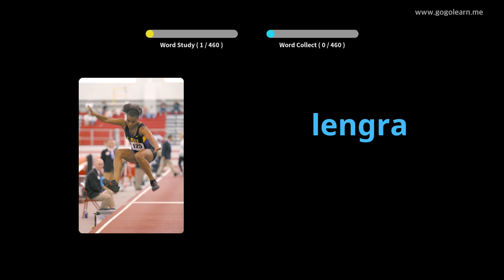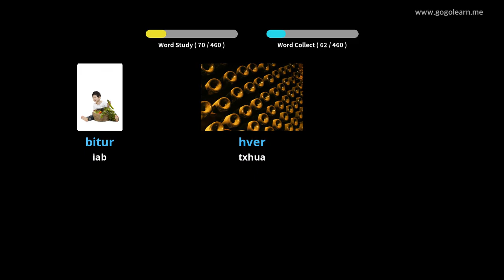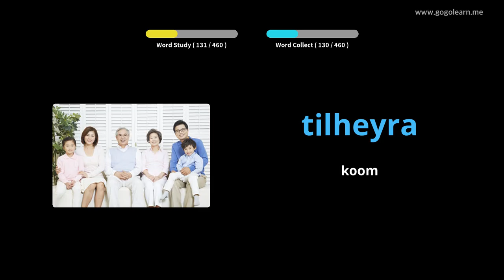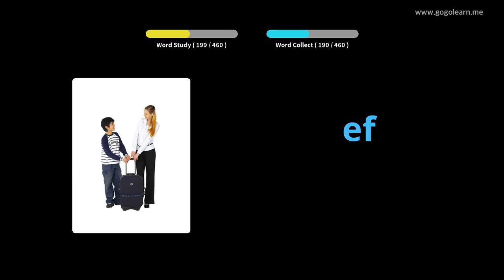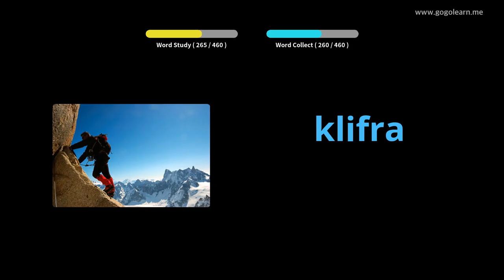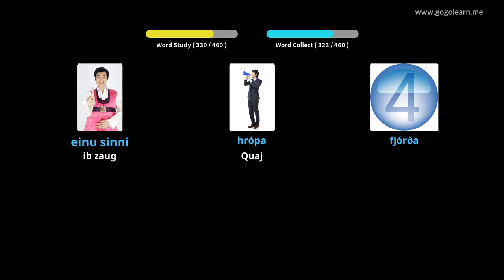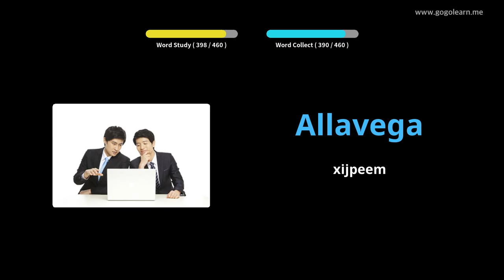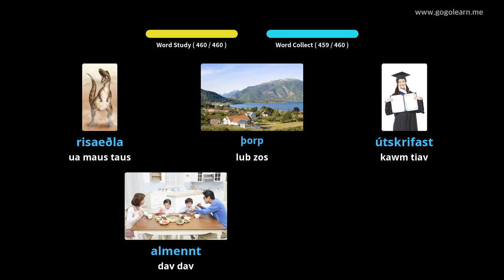Lub Tsev Kawm Lus Askiv Cov Lus Ua Ntej | Golearn